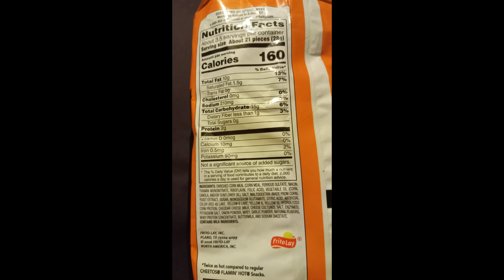Cheetos - XXTRA Flamin' Hot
First time trying Cheetos XXTRA Flamin' Hot